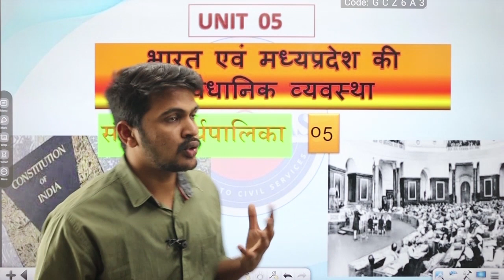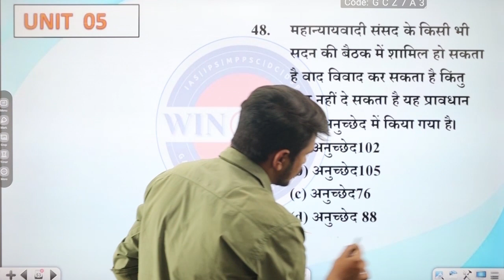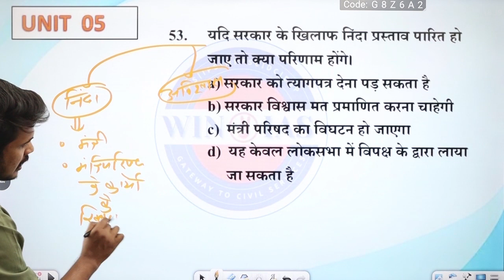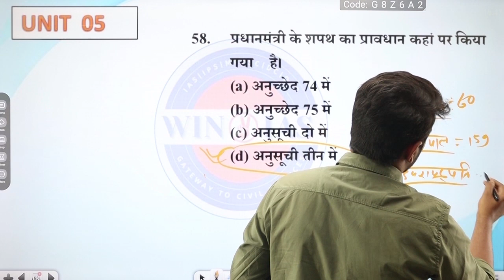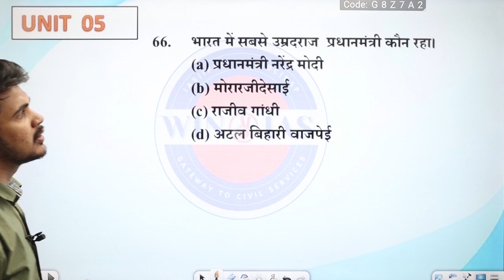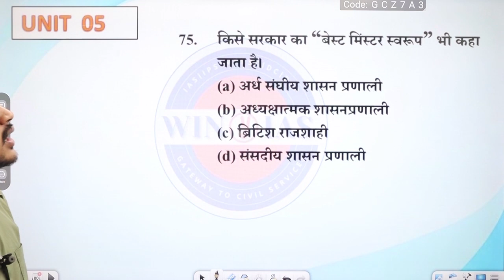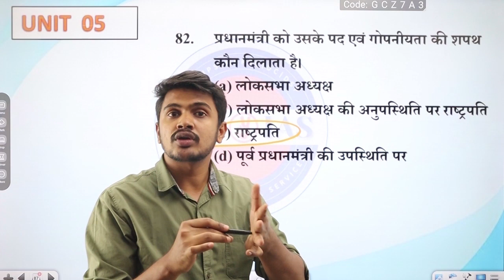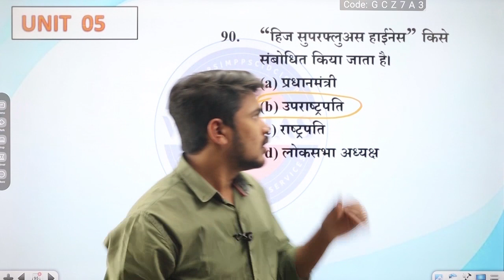UNIT - 5 Lecture 5. भारत एवं मध्य प्रदेश की संवैधानिक व्यवस्था- संघीय कार्य पालिका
इस विडिओ लेक्चर मे MPPSC PRE UNIT 5 के टॉपिक 'संघीय कार्य पालिका' से संबंधित MCQ डिस्कस किया गया है । संघीय कार्य पालिका mppsc mppscpre राजव्यवस्था indian polity mppscpre 2024